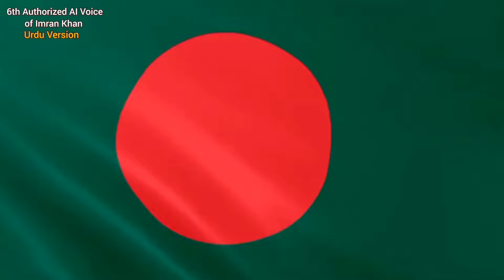Former Prime Minister Imran Khan's authorised AI generated message for Independence Day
Former Prime Minister Imran Khan's authorised AI generated message for Independence Day | 14 Aug 2024